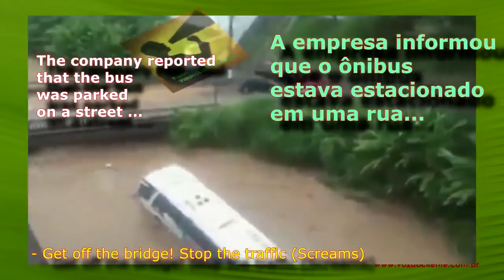Chuva ARRASTA ÔNIBUS da 1001 para dentro do Rio Piabanha EM PETRÓPOLIS / RJ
Choveu em Fevereiro 138% a mais que em 2017 na região Serrana do Rio. E entra março com as fortes chuvas. Durante um temporal na cidade, ruas foram tomadas por fortes enxurradas e diversos carros e até um ônibus da empresa 1001 foram arrastados para dentro do Rio Piabanha que corta a cidade.

A empresa informou que o ônibus estava estacionado em uma rua quando foi levado pela correnteza mas que não havia nenhum passageiro dentro.